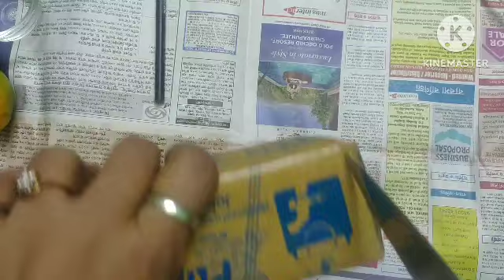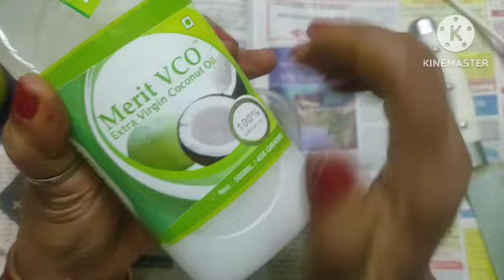নারকেল তেলের সাথে এটা মিশিয়ে নিন আপনার স্কিন মুক্তোর মত চকচক করবে@magicaldidi7761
Hi l am Dr Anandi Sengupta . I love  profession very much. But I also like to create new things and organize my house with my dream and my creativity. Now I am sharing my creativity
, I hope you will be benefited. Thank you so much.Lots of love 💕 all of my viewers.🙏🏿🙏🏿🙏🏿🙏🏿🙏🏿